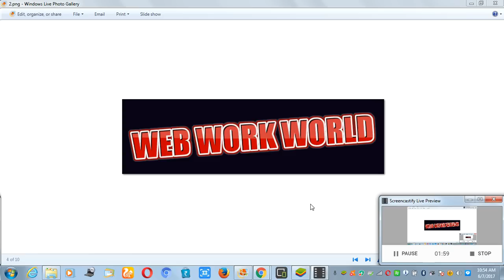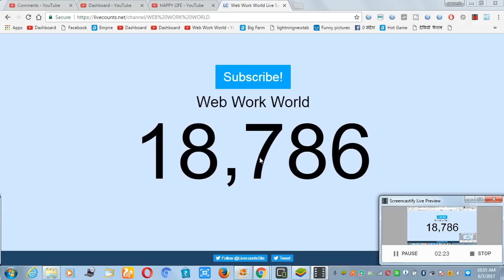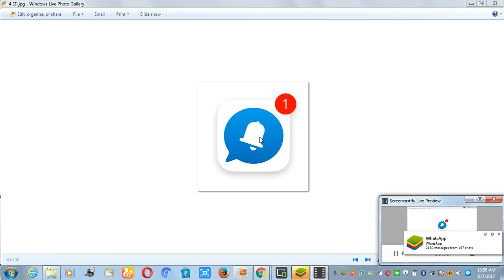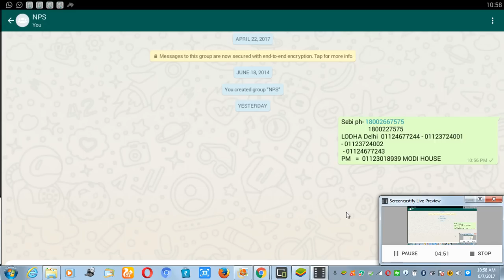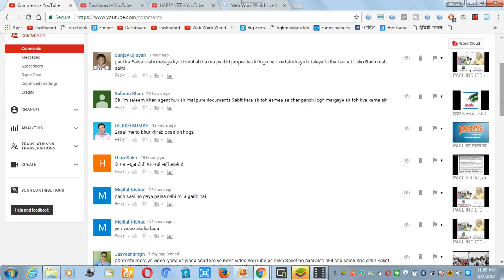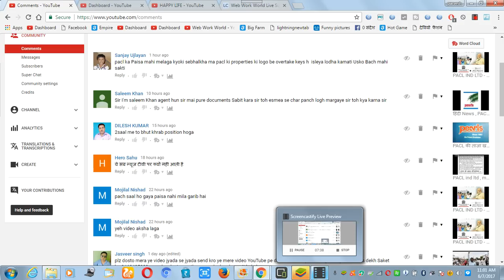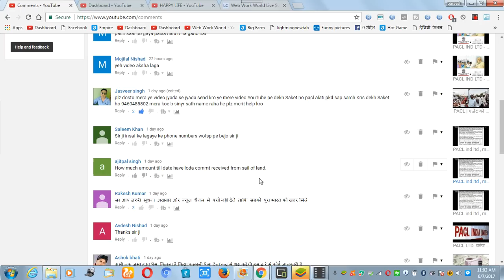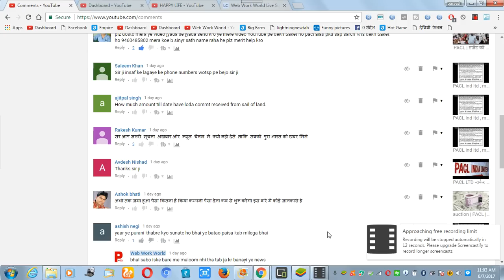PACL | Lodha Committee Shri Narendra Modi Prime Minister and SEBI Contacts Number | pearl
पीएसीएल लिमिटेड के मामले में सूचना
आप हमारी वेबसाइट पर भी वीडियोस देख सकते है -
 |webworkworld.blogspot.in
webworkworld.blogspot.in
webworkworld.blogspot.in